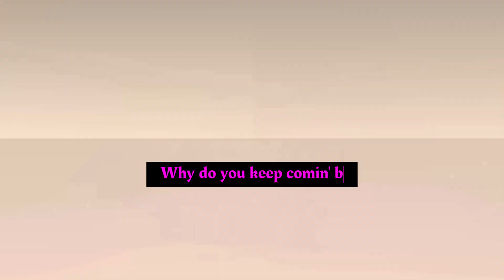They Kept Coming Back for More!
Video Music Credits:

Intro⬇️
Song: Sunrise (feat. Reece Lemonius) - Jim Yosef
Video:    • Jim Yosef - Sunrise (feat. Reece Lemo...

Watch:    • Clarx - Done (feat. Halvorsen) [NCS R...